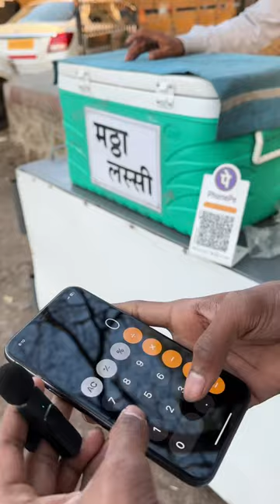This is not possible ❤️‍🩹